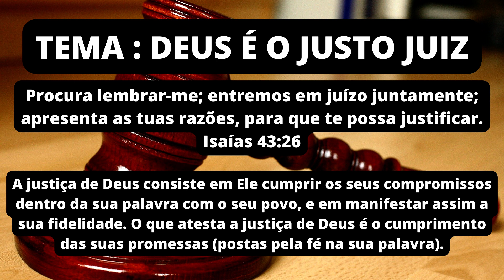DEUS O JUSTO JUIZ ( DEVOCIONAL #35 )